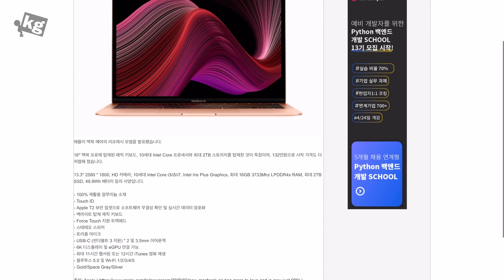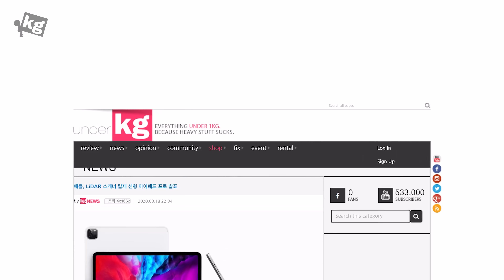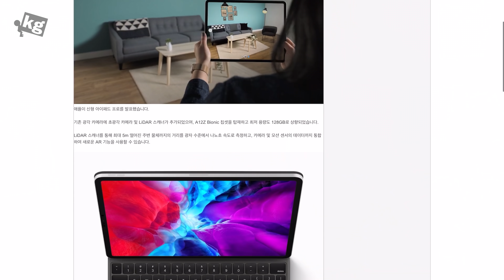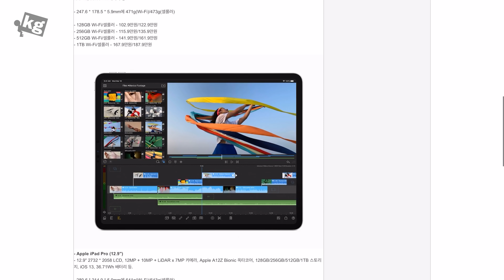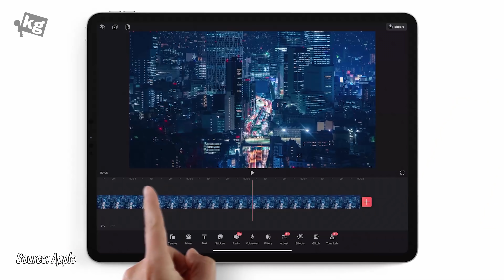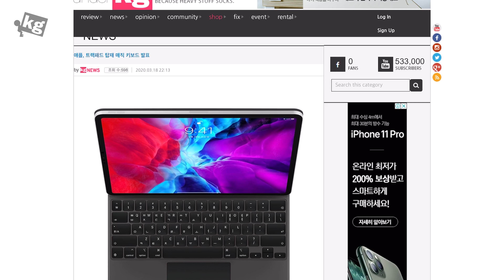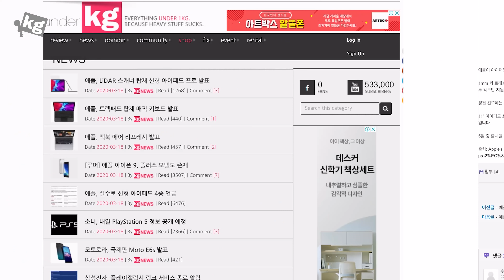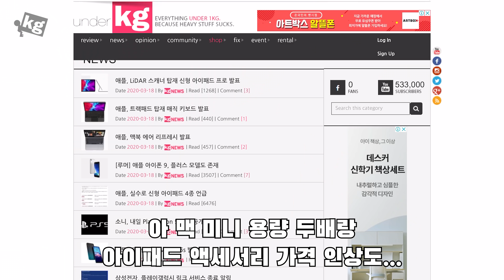드디어 트랙패드!! 아이패드 프로 신제품 정리 [4K]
아이패드 프로 11 2세대 구매하기

*위 추천인 링크를 통해 구매시, 저희에게 일정액의 수수료가 제공될 수 있습니다.

- 애플이 갑자기 신제품을 왕창 발표해 버렸어요??
아이패드 프로 11"와 12.9" 새 모델이 나왔는데, 가장 눈에 띄는 것은 역시 인덕션 카메라인 것 같죠 ㅋㅋ
아이폰과 달리 줌이 없고 라이다 센서가 들어가 있어요. 이걸 통해서 AR 기능을 더 강화한다네요.
최저 용량은 64GB에서 128GB가 된 대신 가격은 더 올랐고 의외로 A13X가 아니고 A12Z 바이오닉이 들어가 있는데, 왠지 토사구패드가 될 것 같은 불길한 예감이.
근데 그것보다 이전 세대와도 호환되는 새 매직 키보드가 엄청나 보여요. 둥둥 떠 있다는 건 좀 과장 같고, 두 경첩 축을 통해서 다양한 각도로 거치해 쓸 수 있더라고요.
이제 백라이트도 들어갔고, 원통형 경첩 왼쪽에 USB-C 포트가 있어서 하나는 충전, 하나는 다른 액세서리 용으로 쓸 수 있는 점도 마음에 듭니다.
가격은 더욱 사악해져서 이제 애플 태블릿을 하나 살 수 있는 389,000원. 12"용은 더 심해서 449,000원.
맥북 에어는 10세대 칩셋과 매직 키보드가 들어가고 최대 용량이 늘어났고요, 맥 미니는 그냥 용량 두 배 늘어난게 끝이네요.